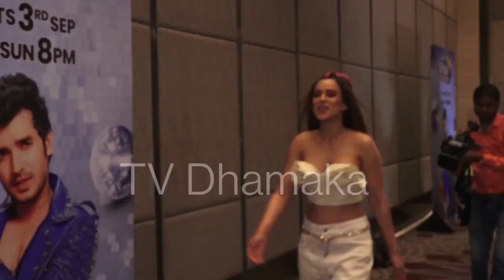Rubina के जन्मदिन पर Rubina से ज्यादा खुश दिखी Nia Sharma, दे डाली Rubina को कुछ ऐसी Wish